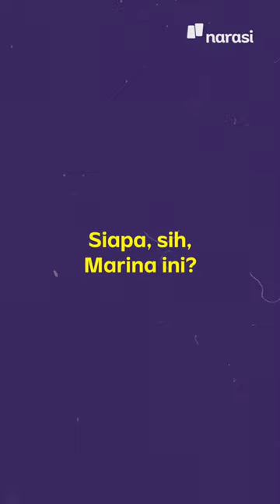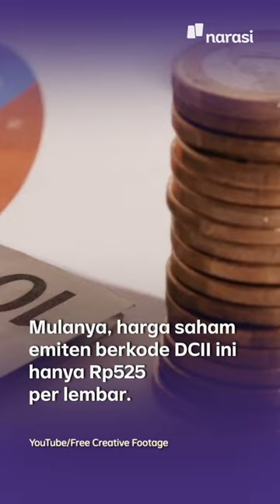Siapa Marina Budiman, Perempuan Paling Kaya di Indonesia Versi Forbes? | Narasi Newsroom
Forbes baru aja merilis daftar orang terkaya di Indonesia tahun 2021. Sebagian besar, para miliuner ini adalah laki-laki dan hanya ada tiga perempuan Indonesia yang memiliki peringkat di daftar itu.

Perempuan dengan kekayaan tertinggi versi Forbes di Indonesia itu ialah Marina Budiman. Kekayaan perempuan berusia 60 tahun ini tercatat mencapai 1,5 miliar dolar AS.

Lalu, siapa, sih, Marina Budiman ini?

(Narasi)